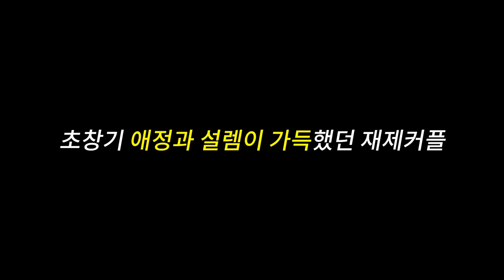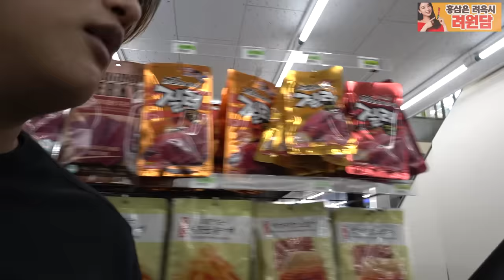남친 앞에서 여친이 존잘남과 데이트를 한다면..?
1.✔ 되는 일 진짜 없네 by lunchmate

9.✔ 눈치보는중 by Makeover

저 놈 또 시작, BGM팩토리 BFAC-BY